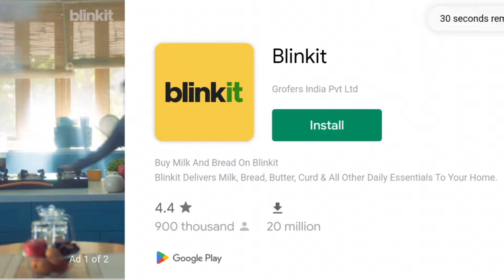Unleashing the Beast | BMW Z4 | Asphalt 9 Legends | Grind Mode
Device: OnePlus Nord 2 5G

Practice Mode